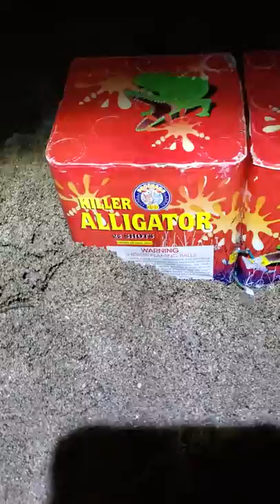Killer Alligator 200g X2 by Brothers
This cake is lame by its self. I was thinking it could work great by mixing it in with a show while other shells are going off.